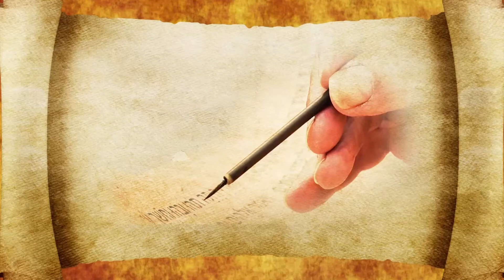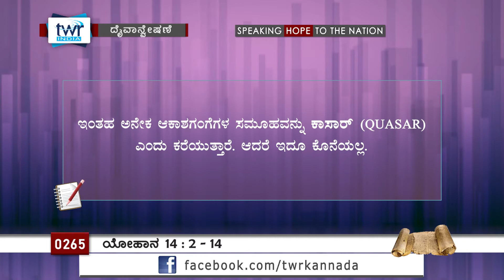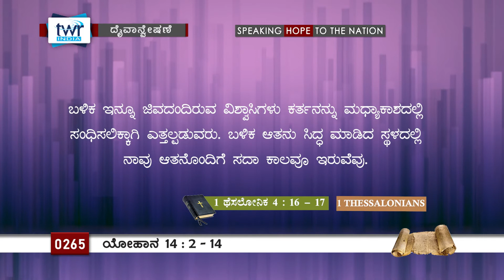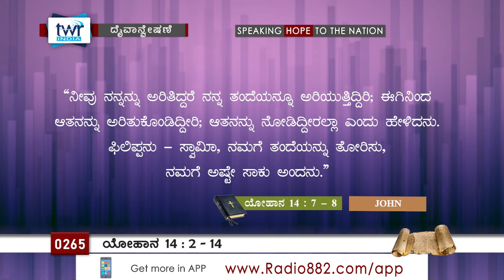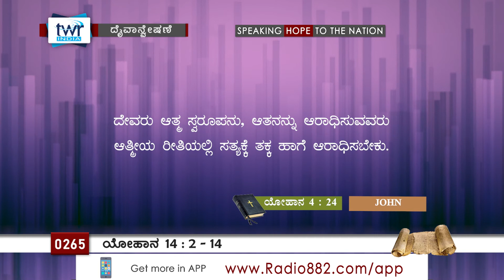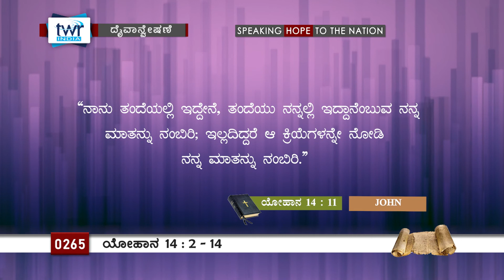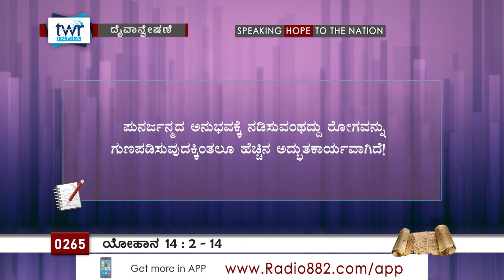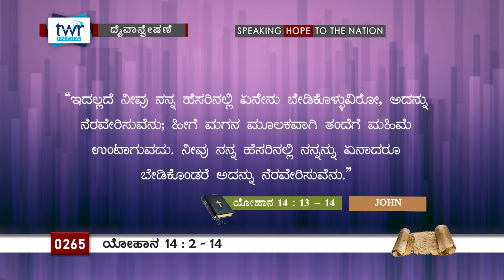TTB ಯೋಹಾನನ ಸುವಾರ್ತೆ 14:2-14 (#0265) John Kannada Bible Study